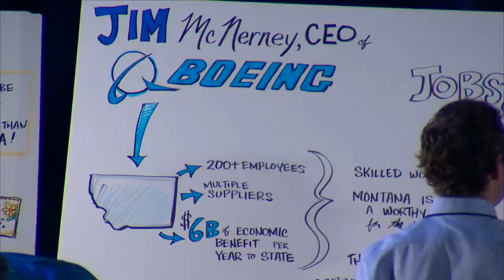Jim McNerney at Montana Jobs Summit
CEO of Boeing, Jim McNerney, addresses the Montana Economic Development Summit.